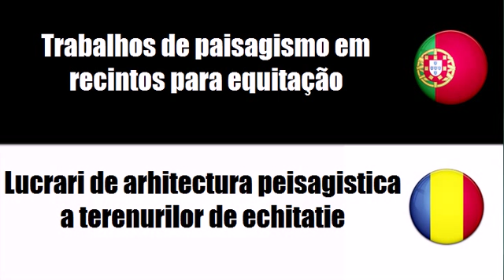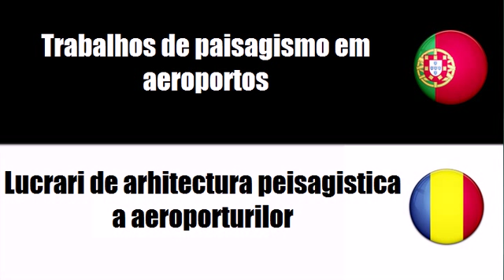Português+Romeno = Trabalhos de paisagismo